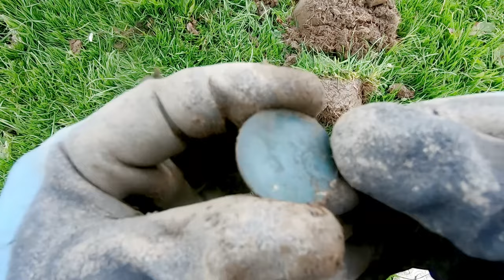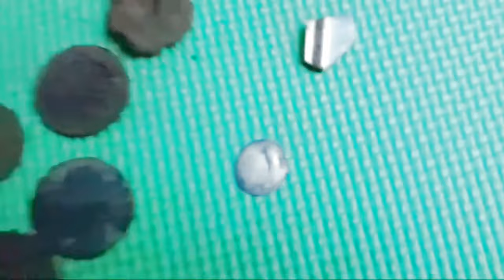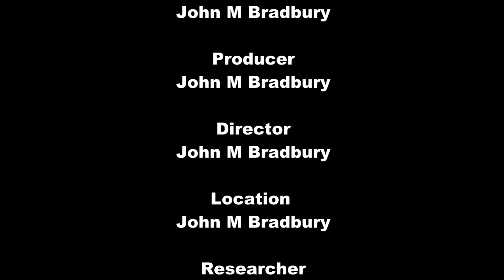HAMMERED SILVER MEDIEVAL COIN & MANY MORE OTHER FINDS & WHAT ARE THEY?